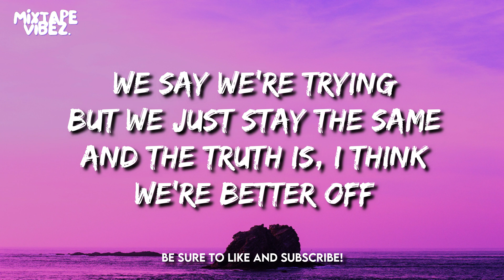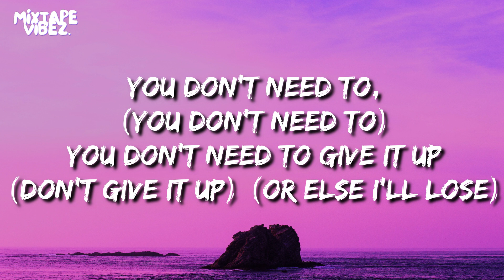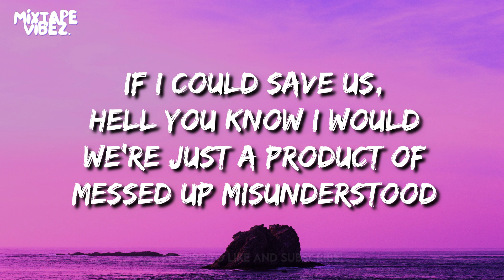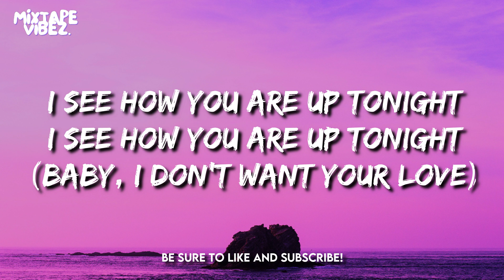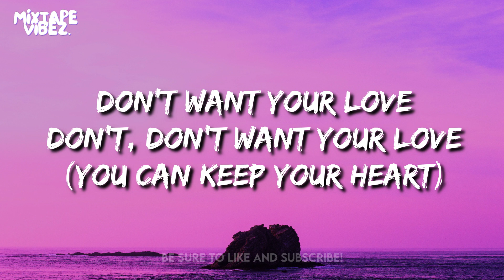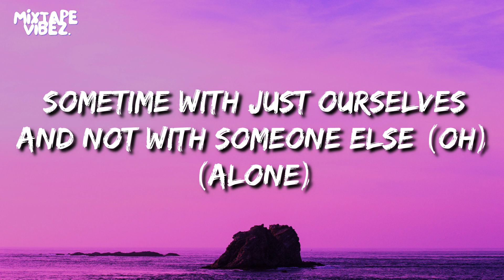Asketa & Natan Chaim - Alone [feat. Kyle Reynolds] (Lyrics)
/ ncsounds

 / asketamusic

 / chaim_72

 / kyle-reynolds

🎤 Lyrics:
[Intro]
(Alone, alone, alone, alone)

[Verse 1: Kyle Reynolds]
It’s not my fault, you know I had to walk away
It’s been five years and not one of us has changed
We say we're trying but we just stay the same
And the truth is, I think we’re better off
(Alone)

[Build-up: Kyle Reynolds]
Me myself and I, at least give it a try (Oh)
(Alone)
Sometime with just ourselves and not with someone else (Oh)
(Alone)

[Chorus: Kyle Reynolds]
(Alone)
(Alone)

You don't need to, (you don't need to) you don't need to give it up
(Don’t give it up) (Or else I'll lose)
Or else I'll lose control (Alone)
[Verse 2: Kyle Reynolds]
If I could save us, hell you know I would
We’re just a product of messed up misunderstood
And just because it’s works don’t mean that it should
‘Cause the truth is, we’re better off
(Alone)

[Build-up: Kyle Reynolds]
(Alone)
(Alone)

[Chorus: Kyle Reynolds]
(Alone)
(Alone)

[Refrain: Kyle Reynolds]
I see how you are up tonight
(Baby, I don't want your love)
Don’t want your love
Don’t, don’t want your love
(You can keep your heart)
(Alone)
[Chorus: Kyle Reynolds]

[Outro]